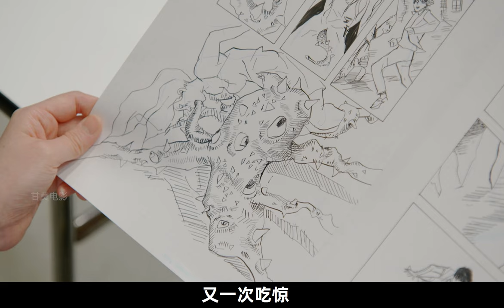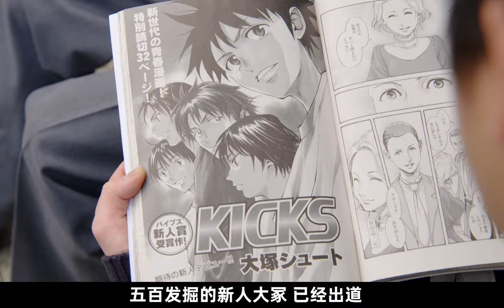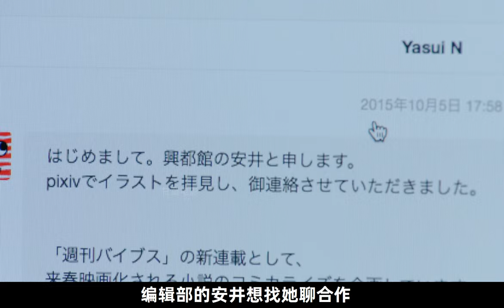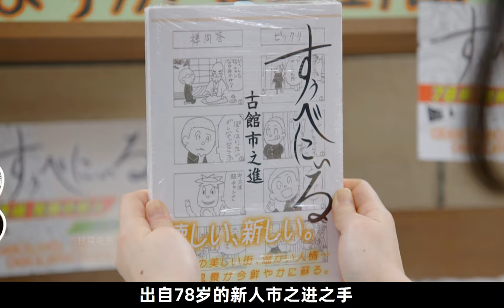人生的十字路口，无论选择哪一条路，都请加油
女孩第一天面试，就把老板打了
《重版出来！》是日本TBS电视台2016年播出的电视连续剧，由土井裕泰、福田亮介、冢原あゆ子执导，野木亚纪子编剧，黑木华主演，于2016年4月12日首播。
该剧改编自松田奈绪子的同名漫画，讲述了新人漫画编辑在出版业界奋斗的故事。
导演土井裕泰、福田亮介、塚原あゆ子